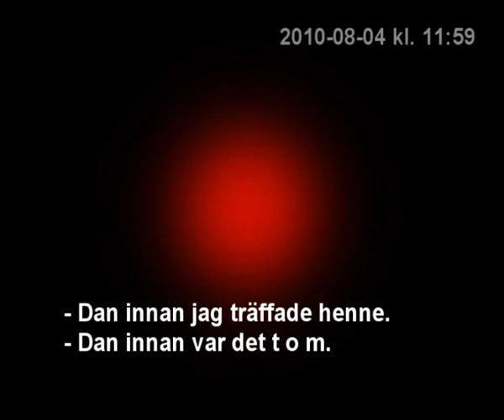Min resa med Cancer Del 1 - Peggy Bell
Detta är min resa med cancern från första beskedet fram till..